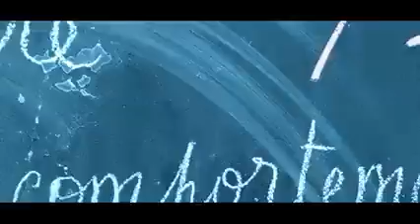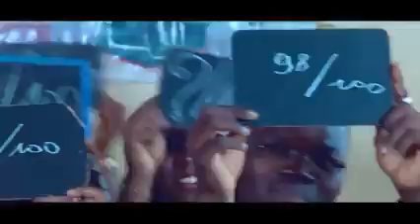On sera noté Abou Davy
Louange chrétienne